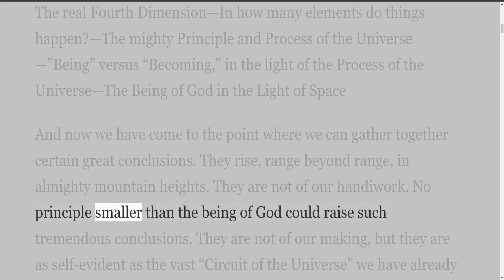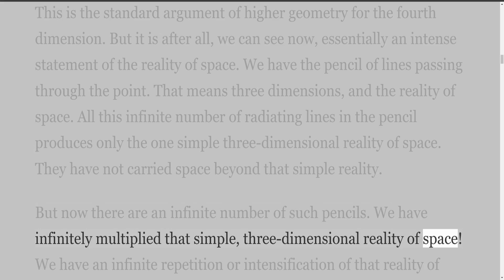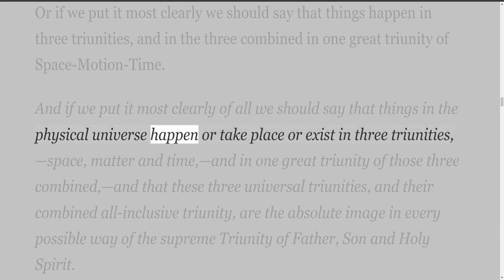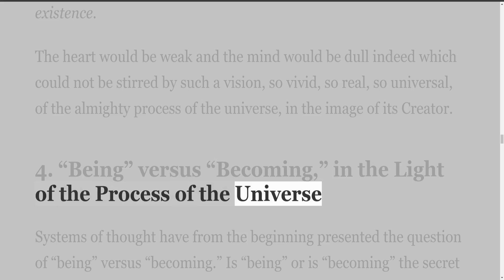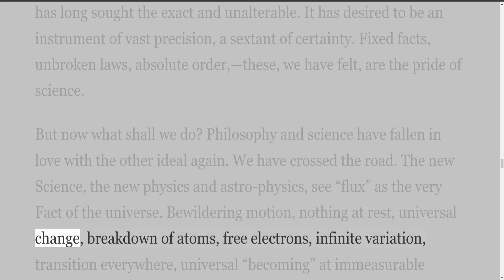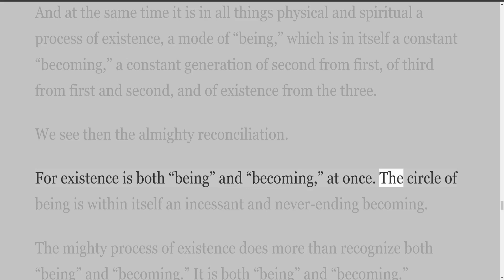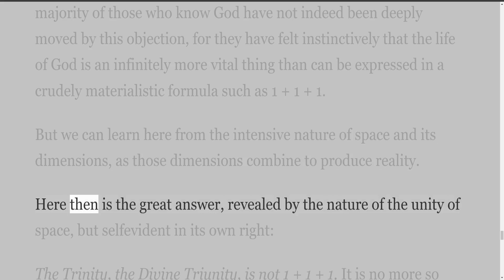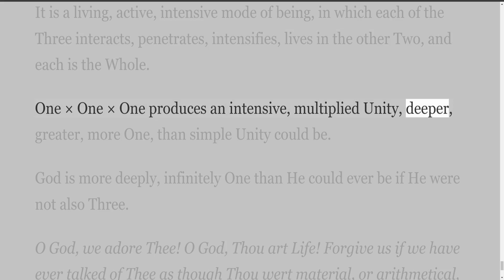The Secret of the Universe, by Nathan R Wood, PART II THE PROBLEM OF BEING, OR EXISTENCE